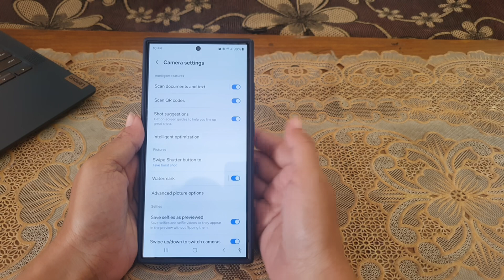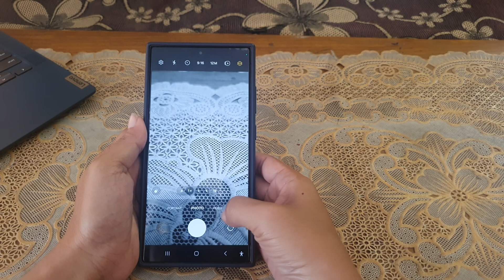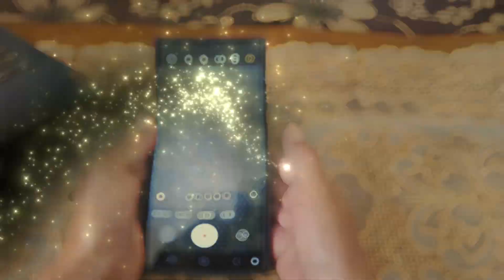How to keep filters you've applied when you close the camera on Samsung Galaxy S24 Ultra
In this video, you will find the steps on how to keep filters you've applied when you close the camera on Samsung Galaxy S24/S24+/S24 Ultra.

To keep filters you've applied when you close the camera on Samsung Galaxy S24 Ultra, you have to keep the setting for the filters on the camera app by using the following steps:
- Tap the settings icon at the top left.
- Under General section, tap "Settings to keep".
- Tap the grey on/off switch next to "Filters" until the switch turns blue to turn it on.

With this settings, the camera app will still use the same filter that you've applied before in the photo mode and video mode even after you close the camera.